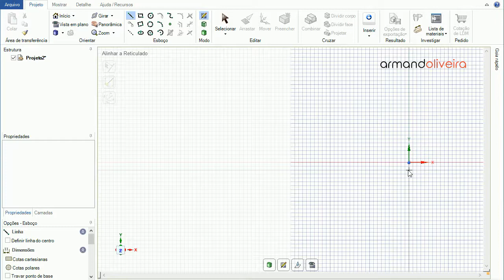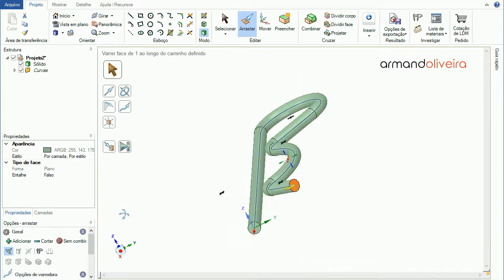DesignSpark Mechanical #1 Direct Modeling: Sweeping Cotter Pin.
DesignSpark Mechanical: The Concept of Direct Modeling - 3D Sketches.

"An R-clip, also known as an R-pin, R-key, hairpin cotter pin, hairpin cotter, bridge pin, hitch pin or spring cotter pin, is a fastener made of a springy material, commonly hardened metal wire, resembling the shape of the letter "R"."

"R-clips are commonly used to secure the ends of round shafts such as axles and clevis pins. The straight leg of the R-clip is pushed into a hole near one end of the shaft until the semicircular "belly" in the middle of the other, bent leg of the R-clip grips one side of the shaft resisting any force removing the R-clip from its hole. To assist insertion the end of the bent leg is angled away from the straight leg. This angled end rides the side of the shaft and opens the "belly" mouth enough to pass the widest part of the shaft as the R-clip is inserted."

"There is also a double loop variety when a wider range of suitable shafts is required. It also spreads out the stresses more evenly for a longer life."

"This type of pin is usually made of round wire of a harder metal than is appropriate for traditional cotter pins."

"R-clips are similar in function to split pins and linchpins. Compared to split pins, they are easier to remove and are re-usable."

"DIN 11024 is example of standard that defines set of R-clips."

Source: Wikipedia,  the free encyclopedia.